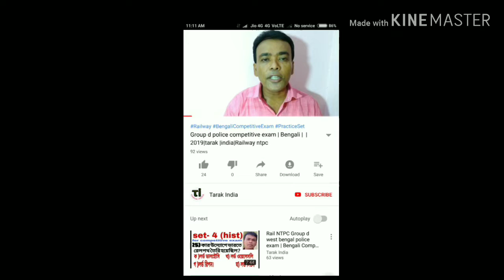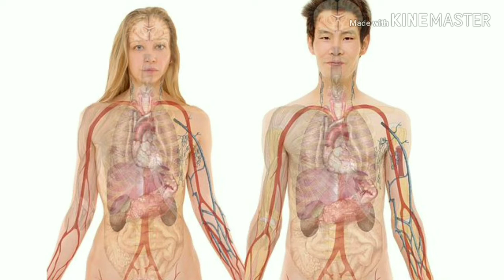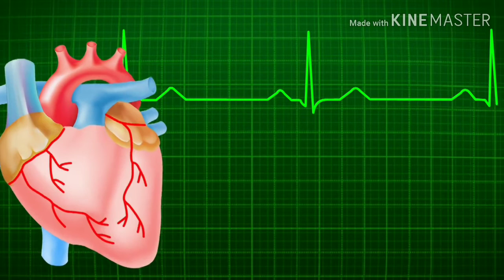মায়াজাল সদৃশ্য ভিডিও|like Mayajal|mayajal2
মায়াজালরূপ mayajallike বিজ্ঞানের ইন্টারেস্টিং তথ্য আছে এই ভিডিওতে বন্ধুরা এই channel এ আপনারা পাবেন শিক্ষা থেকে বিনোদন সব ধরনের উপকরণ
Andriod app-
Link of others video: